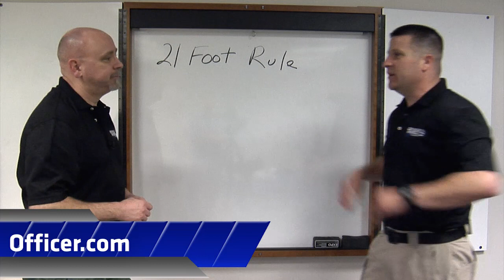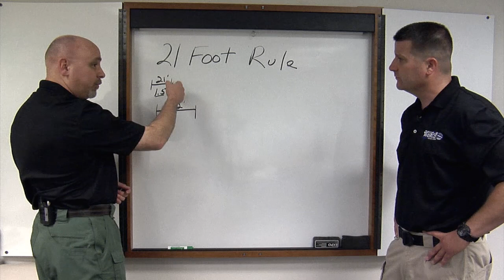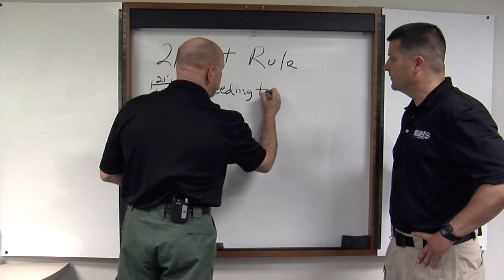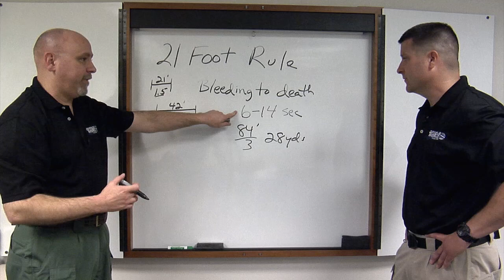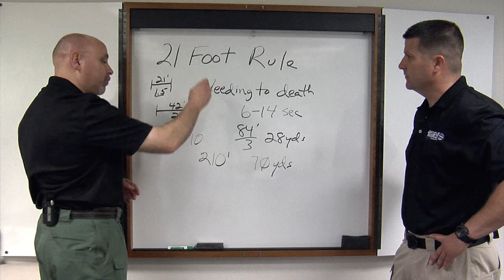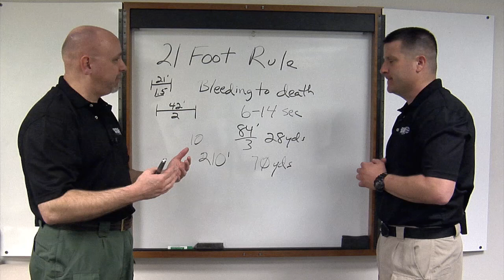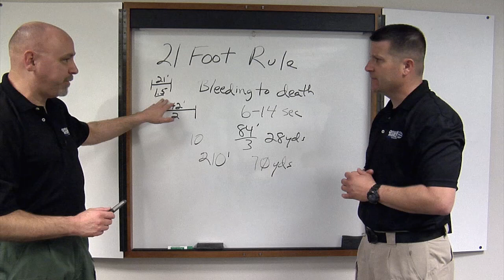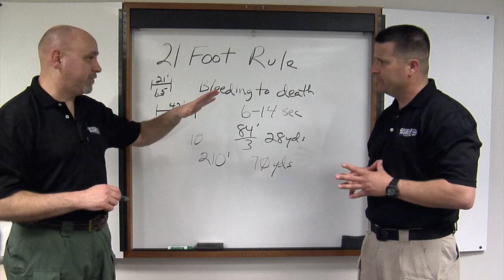Tueller Drill: Defensive Tactics Technique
Officer.com Editor Frank Borelli and Defensive Tactics Instructor Richard Nance discuss the "21 foot rule."